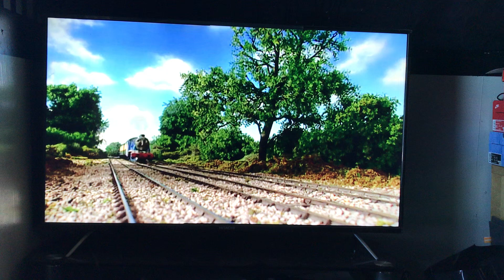Respect For Gordon HD MB clip